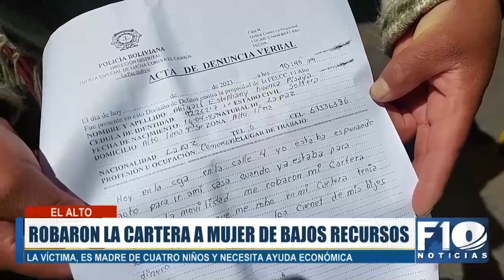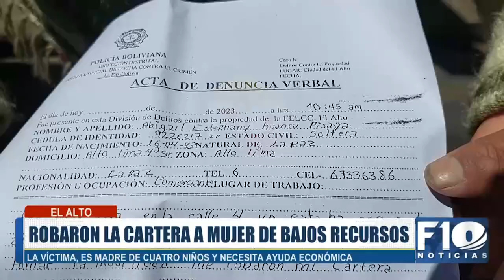Delincuentes roban la cartera a una mujer de escasos recursos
Delincuentes roban la cartera a una mujer de escasos recursos. La mujer es madre soltera de cuatro niños, dos son gemelos y necesitan tratamiento médico porque nacieron con malformaciones. Pide ayuda económica.

Cuenta Banco Unión - 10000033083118 a nombre de Abigail Huanca